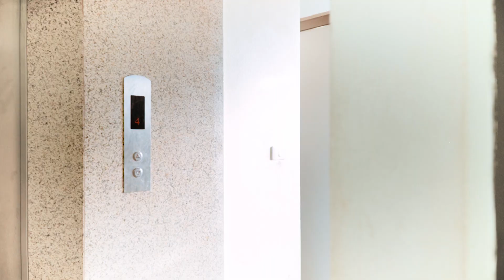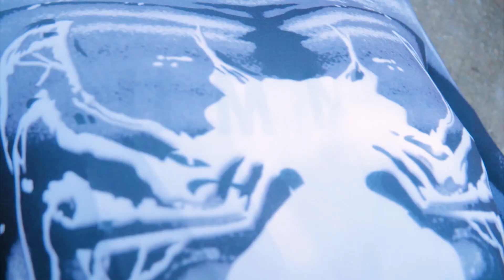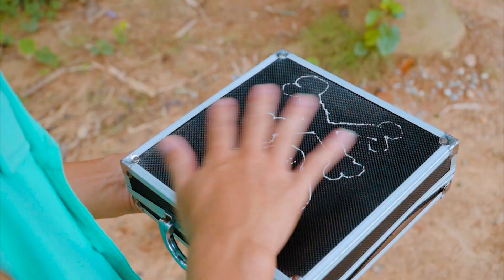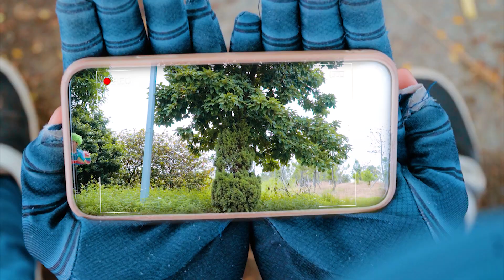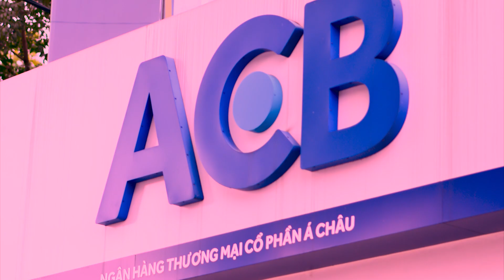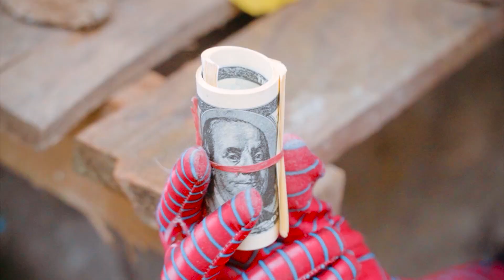Spider-Man: Into The Spider-Verse (2024) #11 | Mission Impossible – Dead Reckoning - Part Two